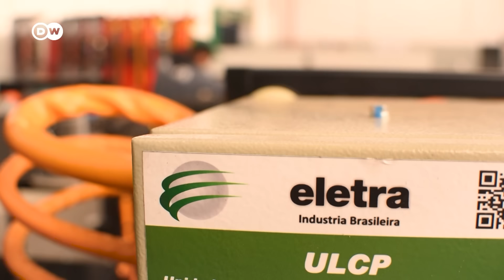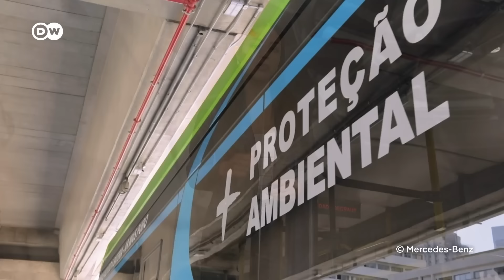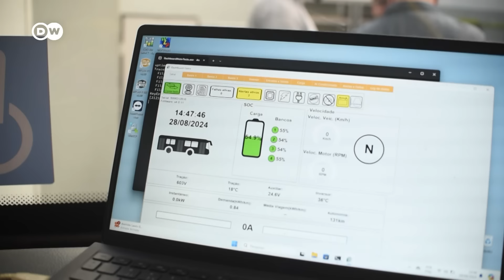Cómo Brasil y Costa Rica hicieron crecer su mercado de vehículos eléctricos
Ambos países están electrificando sus flotas de vehículos, tanto públicas como privadas. Costa Rica ha aplicado incentivos fiscales para quieres adquieran autos eléctricos y Brasil está sumando autobuses eléctricos a sus sistemas de transporte público. ¿Florece el mercado de los vehículos eléctricos en América Latina?

00:00- 00:24: Introducción
00:24-2:20 Conversión a eléctrico
02:20-4:33 Incentivos legales en Costa Rica
04:33-10:40 Brasil electrifica su transporte público
10:40-12:55 Conclusión